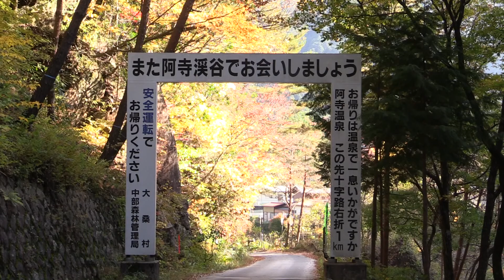晩秋の阿寺渓谷 XA20 60P 2013/11/08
満足のいく撮影ができた。特に日影の清流は質感が表現出来て満足した
CANON XA20　1080/60P 28Mbps